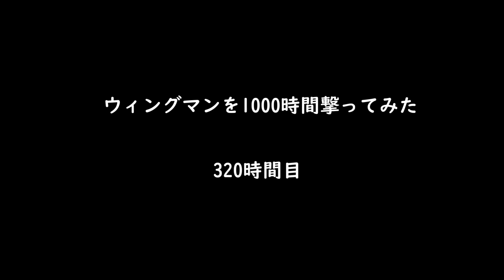【世界1位】ウィングマンを1000時間撃ったら世界一位の実力といっても過言なレベルになったwwwwww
ウィングマンソロマスター企画の再生リストはこちら